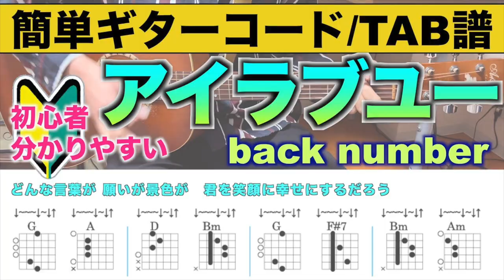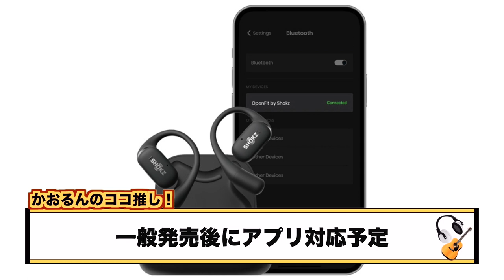『ながら聴き』の決定版！Shokzのワイヤレスイヤホンは装着感/音質/通話品質どれをとっても最強でした【Shokz OpenFit】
▼【Shokz OpenFit】(ながら聴きイヤホンの集大成)

▼【boco PEACE-SS1】（圧倒的装着感の骨伝導イヤホン）

▼【OPENRUN PRO】（音が超絶強化された骨伝導イヤホン）

▼【ATH-CC500BT】（世界初の軟骨伝導イヤホン）

(1)クラファンで140倍の売上を達成した最新骨伝導イヤホンを徹底解剖していく！！【boco】【PEACE SS-1】

(2)骨伝導イヤホン初心者が出来栄えを徹底レビュー！！先日解禁のアプリ解剖、従来イヤホンとの比較もしていくぞ【Shockz】【OPENRUN PRO】

(3)世界初『軟骨伝導イヤホン』がながら聴きの常識を覆す神音質だったから皆んなに紹介していく！【オーディオテクニカ】【ATH-CC500BT】

チャプター
00:25 過去モデル比較
02:52 基本スペック
05:58 デザイン
07:31 装着感
08:28 音質
09:55 音漏れ
10:27 通話品質
11:18 まとめ